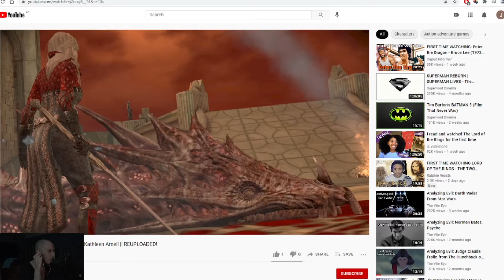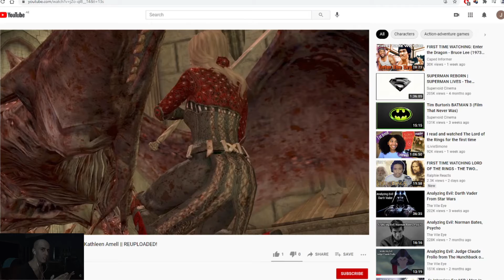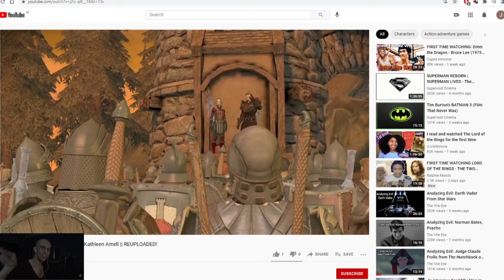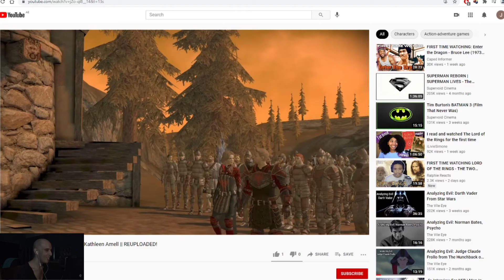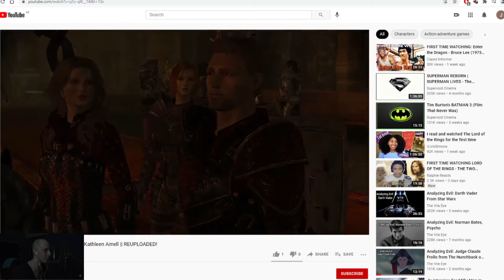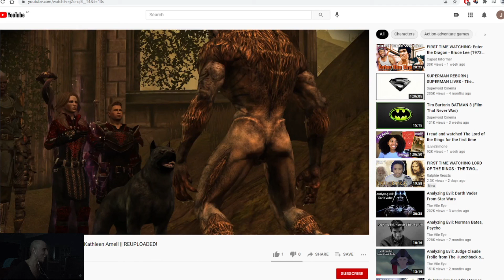"Reacting to Nephthys' 'The Biography of Warden Constable Kathleen Amell'" (Dragon Age)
It takes a truly brilliant and skilled writer/storyteller to craft a character as well defined, interesting, and inspiring as the Warden-Stable, Kathleen Maryse Amell. Candace Bump a.k.a. "Nephthys." is such a brilliant and skilled writer/storyteller, and I absolutely LOVE her like I do her work! :D

Link to Nephthys' Dragon Age Fan-fiction, titled "Dragon Age: II - Odd Love" (Wattpad)